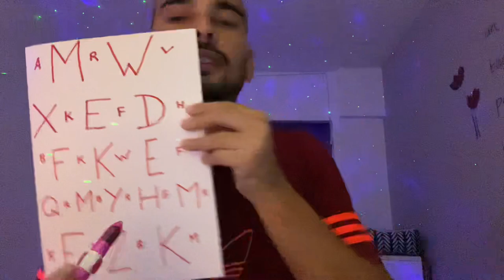Fast asmr cranial nerve exam ✨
Hey !
It’s me !
I’m here to relax you and make your nights more funny !
I’m from France 🇫🇷
I’m 24 💜💛 (Like Kobe’s number , i love the Lakers 🥰)
And of course , I’m a big big asmr addict
Fast and unpredictable is my style ❤️‍🔥